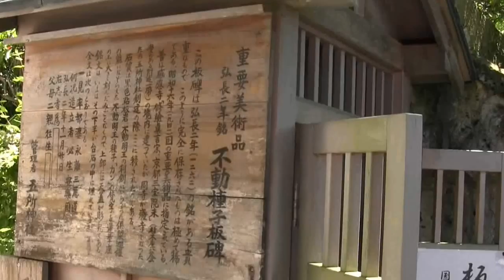鎌倉古寺社百選ー例大祭前の五所神社（材木座）の社殿